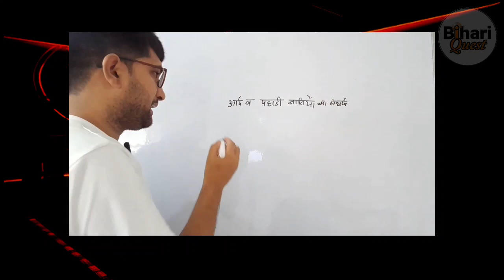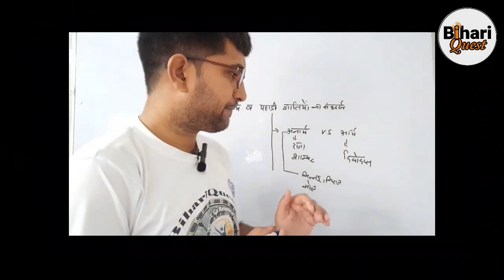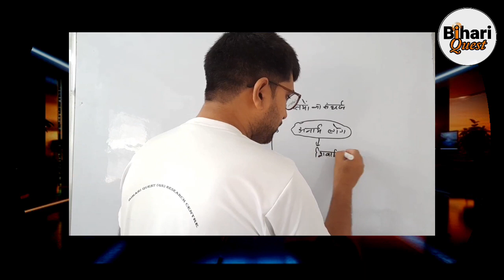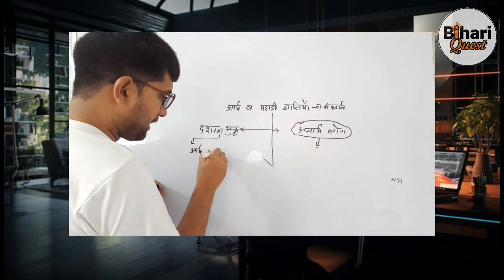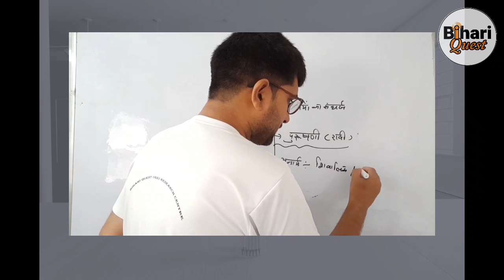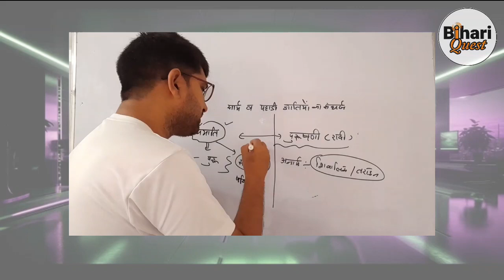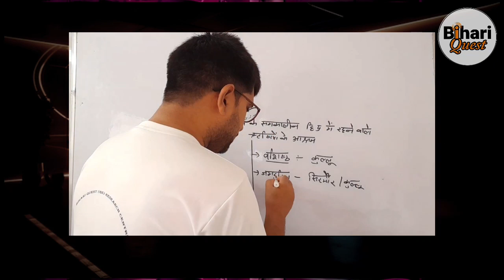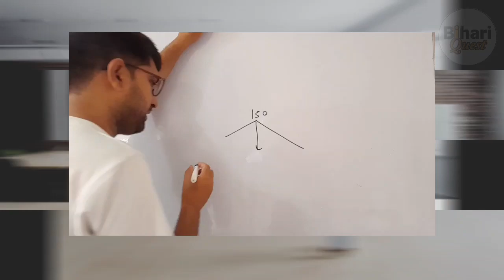आर्य V/S हिमाचल की पहाडी रियासतो का संघर्ष